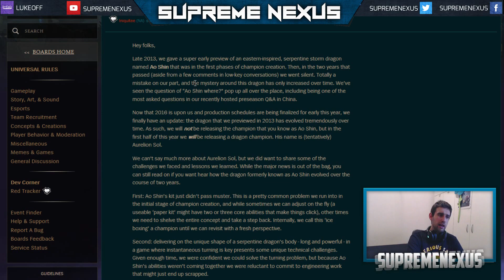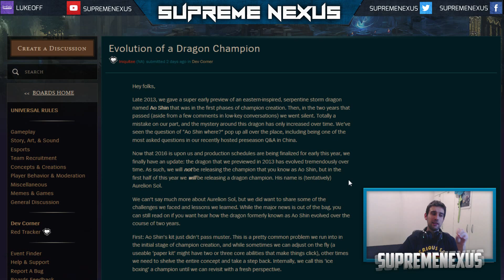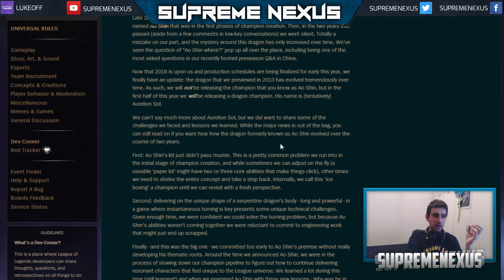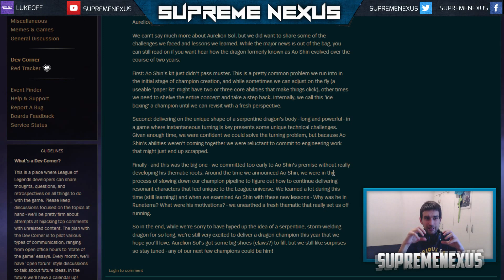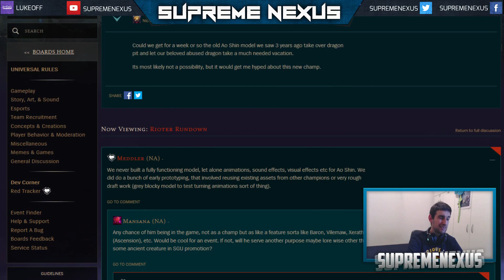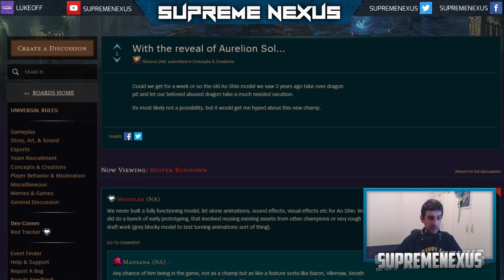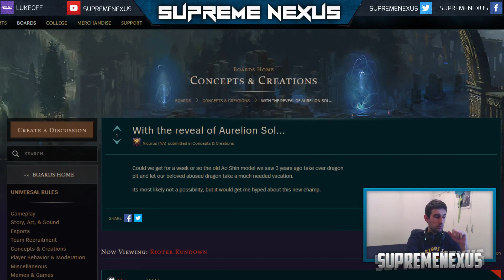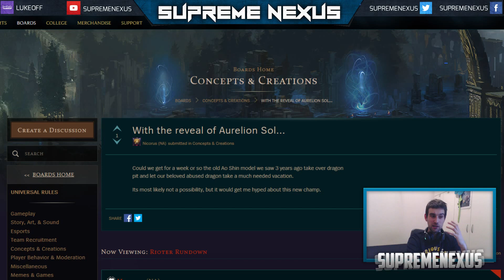AO SHIN JE MRTAV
League of Legends heroj koji na zalost nikada nece videti svetlost dana! Ao Shin is no more! Dolazi nam novi heroj, njegov predak Aerelion Sol

Tumbler za svu kul decu.